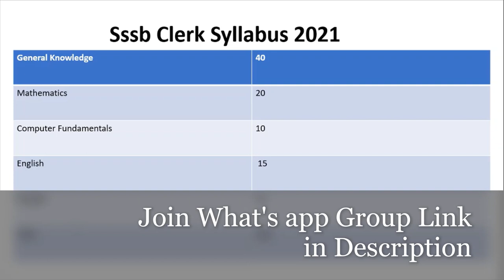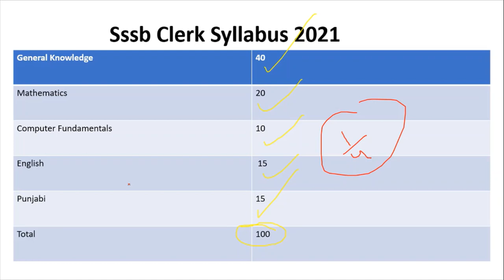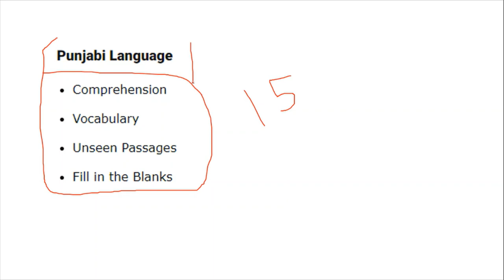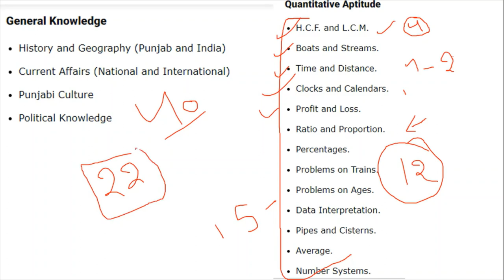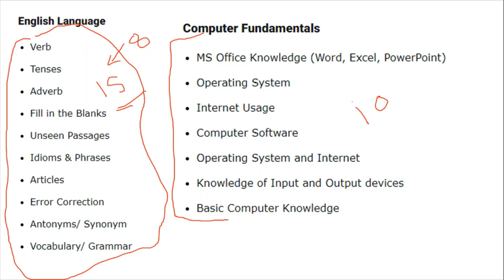Sssb Clerk Exam Syllabus 2021 | Punjab SSSB Clerk Exam Classes clerk exam strategy book syllabus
for more online class about sssb board clerk exam 2021